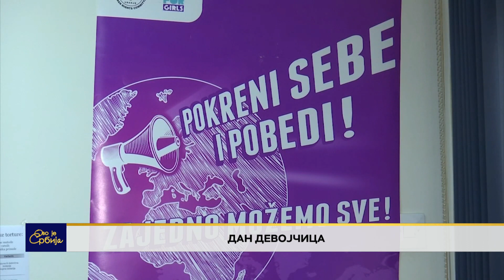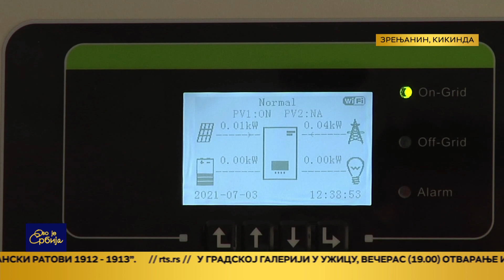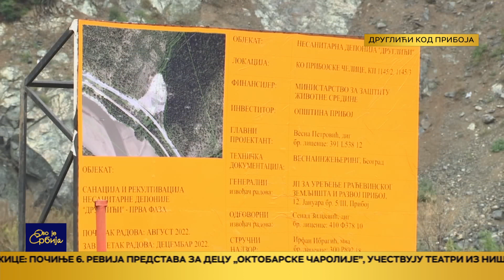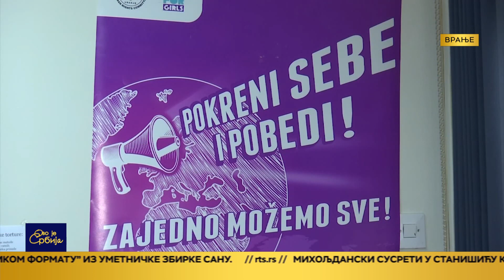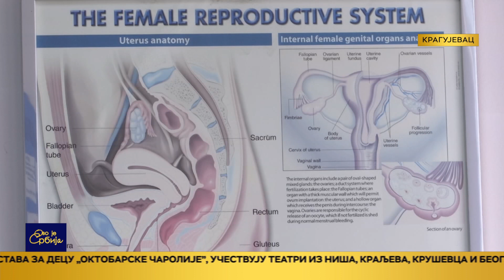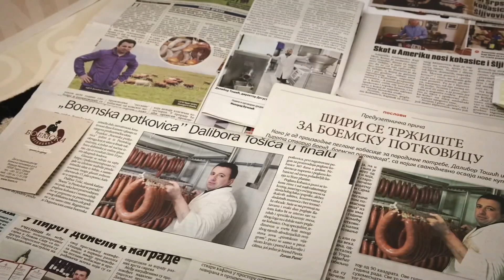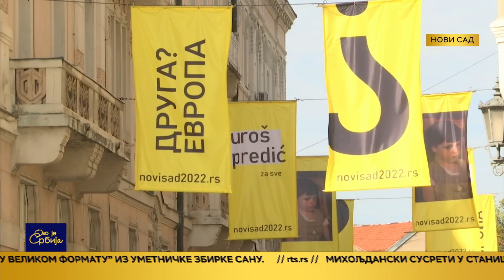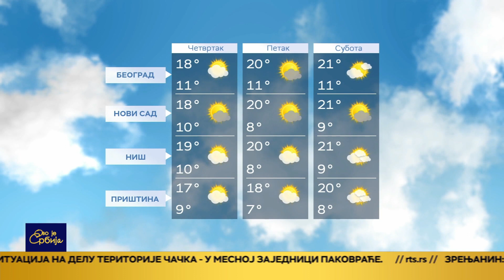Ovo je Srbija 11.10.2022.